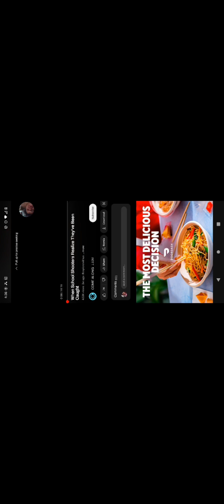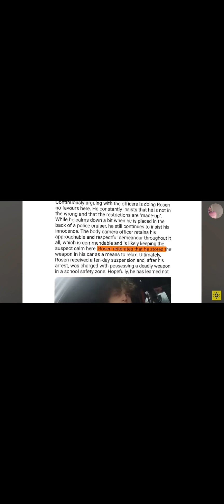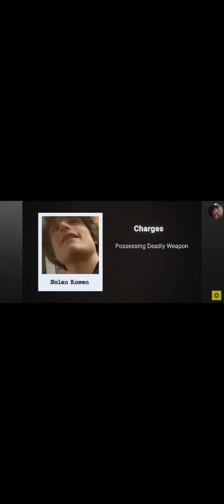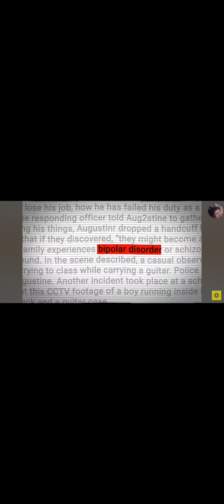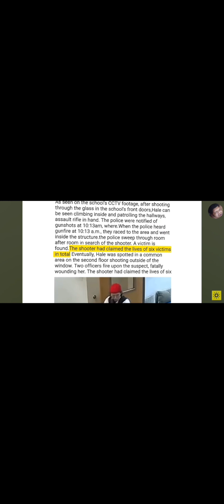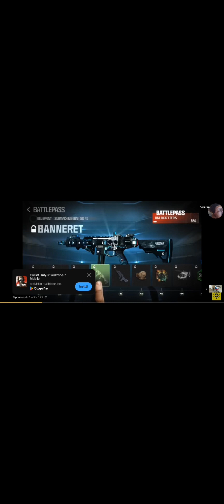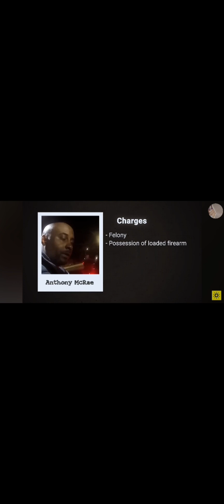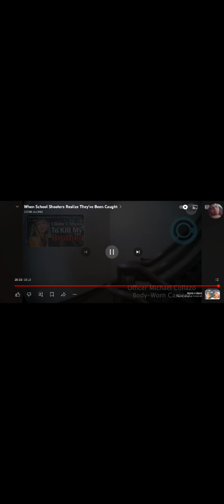reaction too school shootings